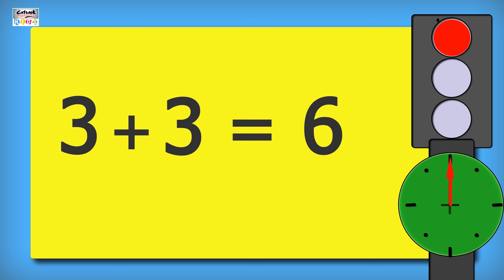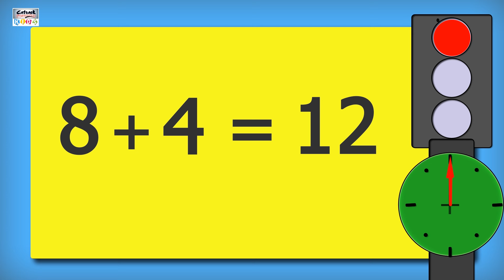हिंदी में जमा करना सीखें | Learn Simple Addition In Hindi For Beginners | Number Counting Math Video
The addition is the mathematical process of putting things together. The plus sign “+” means that numbers are added together. For example, 3 + 2 apples — meaning three apples and two other apples — which is the same as five apples, since 3 + 2 = 5. Besides counts of fruit, addition can also represent combining other physical and abstract quantities using different kinds of numbers: negative numbers, fractions, irrational numbers, vectors, and more. As a mathematical operation, addition follows several important patterns. It is commutative, meaning that order does not matter, and it is associative, meaning that one can add more than two numbers. Repeated addition of 1 is the same as counting; the addition of 0 does not change a number. The addition also obeys predictable rules concerning related operations such as subtraction and multiplication. All of these rules can be proven, starting with the addition of natural numbers and generalizing up through the real numbers and beyond.

The addition is one of the four basic operations of arithmetic; the others are subtraction, multiplication, and division. The addition of two whole numbers is the total amount of those values combined. For example, in the adjacent picture, there is a combination of three apples and two apples together, making a total of five apples. This observation is equivalent to the mathematical expression “3 + 2 = 5”.

The addition is the first math skill most students learn and mastering addition in kindergarten can be the first step toward a long-lasting appreciation of math. Counting is usually the first basic math skill that young children learn, but new kindergartners may have no understanding that numbers represent quantities and have relationships with other numbers. The addition helps kids master the relationships between numbers and understand how quantities relate to one another.

From an early age, children are bombarded with messages about the challenging nature of math. Girls, in particular, are susceptible to stereotypes that they aren’t good at math and these stereotypes can hinder their performance while developing confidence in math can help thwart math anxiety. Basic addition helps kindergartners gain confidence and demonstrates to them the real-life usefulness of math. This can create a lifelong interest in math that helps students excel when they reach more challenging math classes.

Created At: H.L Studio
Voice Over: Sims Kaur
Powered By:  Catrack Entertainment Pvt. LTD

So let's enjoy this fun learning journey with Popular and Latest Videos.

@catrack ktv
Learn more from new animated educational videos.